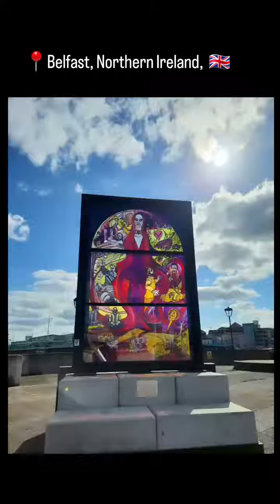Day in Belfast, UK